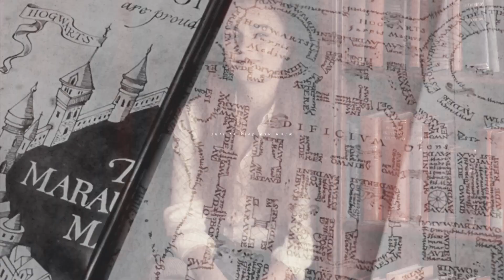• Marauders Era [Start A Riot]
«If your world falls apart
I'd start a riot...»

𝘔𝘦𝘳𝘳𝘺 𝘊𝘩𝘳𝘪𝘴𝘵𝘮𝘢𝘴, 𝘈𝘪𝘮𝘦𝘦!🎄🎅🏻

I'm your Secret Santa! ☃️

I really thought for so long about what special things I could edit. And when I saw "Marauders" on Aimee's wish list, I wanted to fall out of my chair, really hahahah

Once upon a time I dreamed of editing a video about the era of Marauders, but no one and nothing could make me start working.

And THIS!!! AIMEE, THANK YOU SOOO MUCH! :D

This video means so much to me, it's like I'm back in my warm childhood 🥺

And i really hope you liked this vid Aimee! Merry Christmas and I hope all your wishes come true!
With love, Anne ❤️✨

Cast:
Sophie Skelton as — Lily Evans.
Aaron Taylor-Johnson as — James Potter.
Ben Barnes as — Sirius Black.
Andrew Garfield as — Remus Lupin.
Dane DeHaan as — Peter Pettigrew.
Alicia Vikander as — Marlene McKinnon.
Katie McGrath as — Bellatrix LeStrange.
Timothée Chalamet as — Regulus Black.
Kat Graham as — Dorcas Meadowes.

Coloring | Mine
Program | Sony Vegas Pro 14
Inspiration | Bells, LaurenMichelle, darknessinside